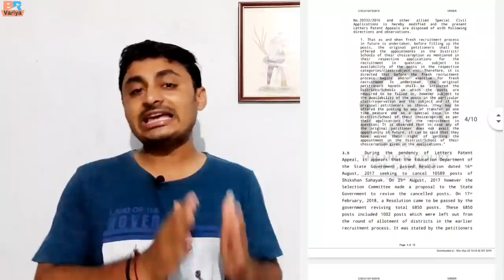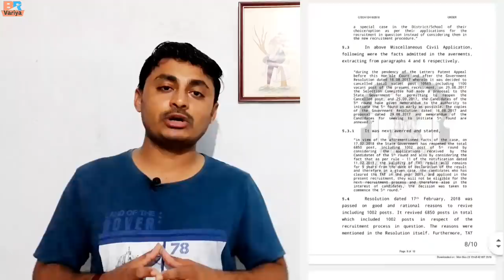Breaking News : Tat bharti 5th Round Coming Soon | B R Variya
Today Topic : Tat 2016 17 ni bharti ma 5th round atki gayo hato e fari chalu thashe jeni detail ma mahiti aa video ma api che...